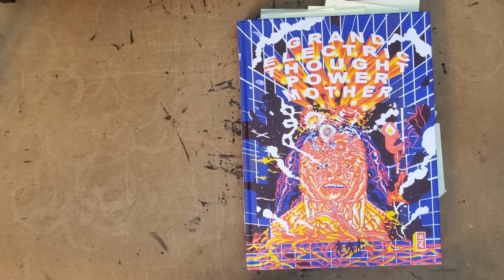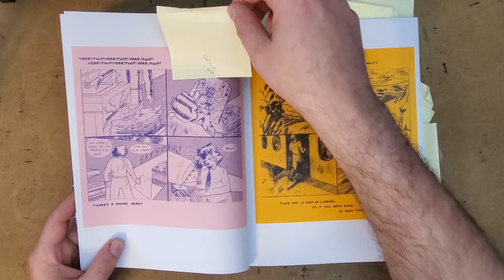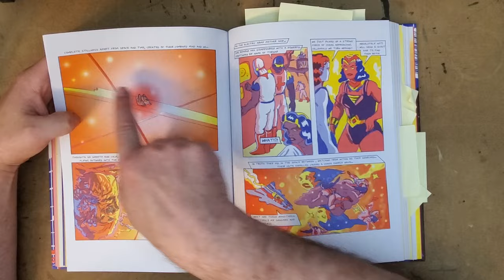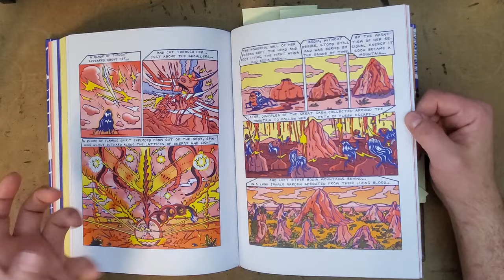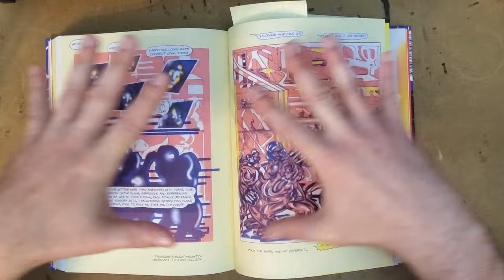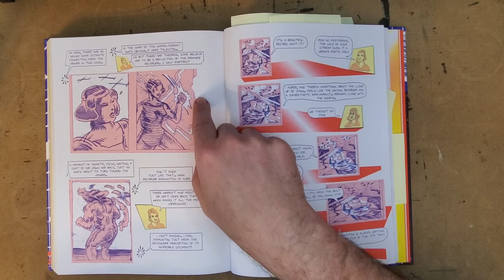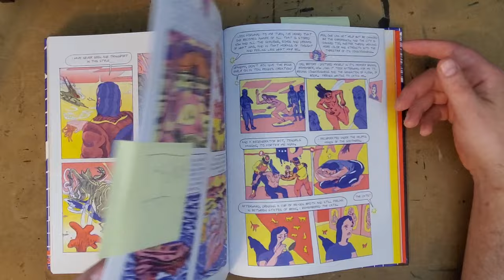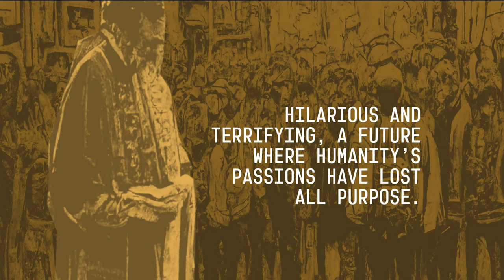Lale Westvind - GRAND ELECTRIC THOUGHT POWER MOTHER - Review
Grand Electric Thought Power Mother